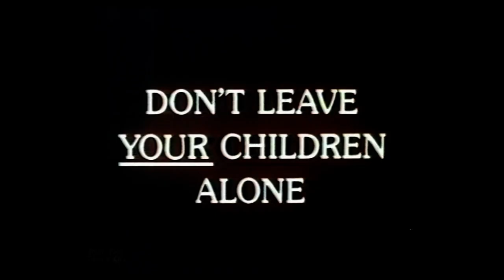BBC1 | Xmas PIF: 'Don't Leave Your Children Alone' into Closedown | 21/12/1982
A rather sombre festive Public Information Film leads into the end of another night on BBC1 30 years ago. Of course today that PIF is more likely to say "Don't Leave Your Children Alone For They Will Advertise A Huge House Party on Facebook And Your Possessions Will Be Ruined" ...type thing.

ALL COPYRIGHTS BBC TELEVISION / COI / BFI 1982